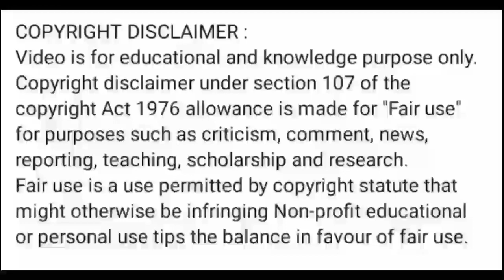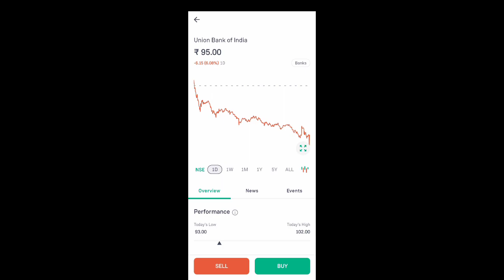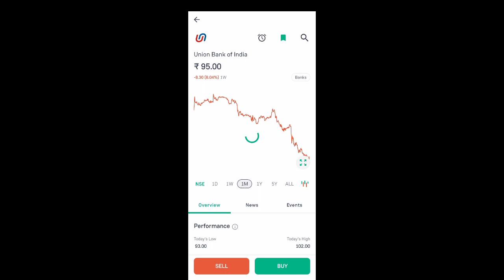union bank share news today l union bank share price today l union bank share news